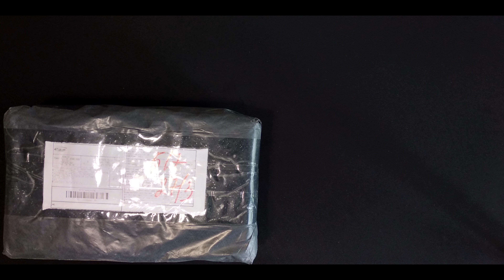Карманные часы из Китая с AliExpress!!!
Всем привет! Сегодня рассмотрим круглые карманные часы с AliExpress!!! Часы имеют неплохой внешний вид. В моей группе также будут выложены фото чтобы повнимательнее рассмотреть их.